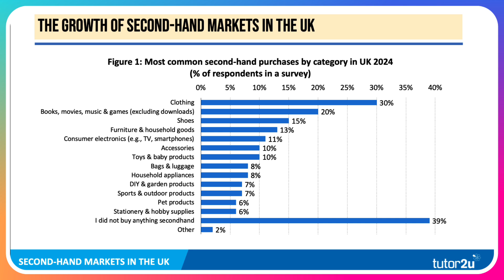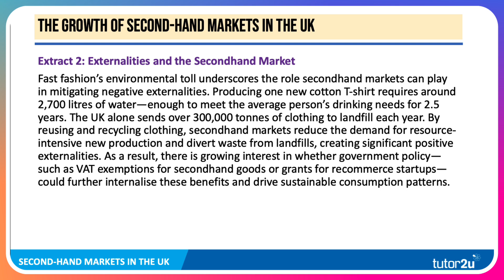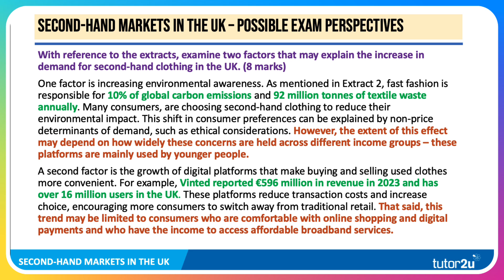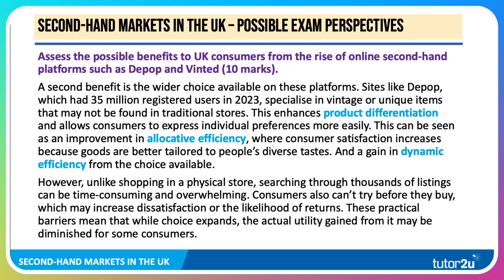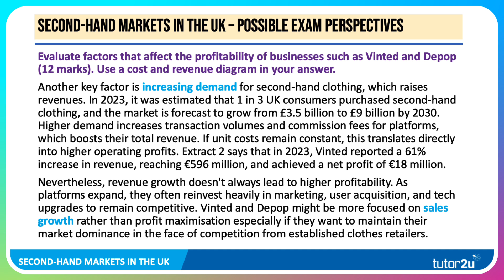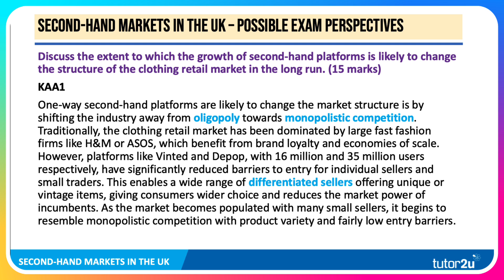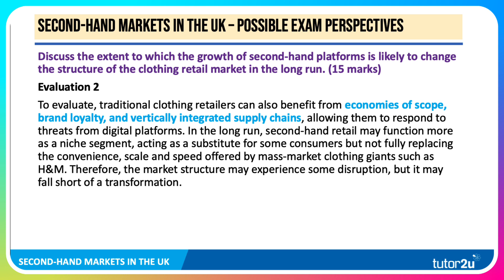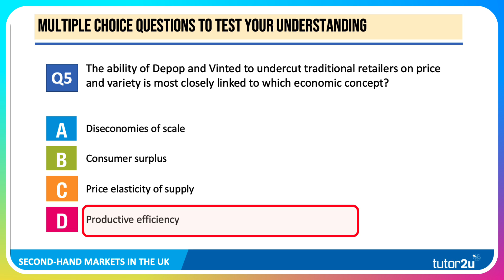Exam Practice on the UK Second-Hand Clothing Market | Case Study for A-Level Economics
Practice your A-Level Economics exam technique with this new case study on the market for second-hand clothing in the UK

EXAM QUESTION PRACTICE TIMESTAMPS
00:00 Introduction to Extracts
03:15 5-mark question: Fast fashion and externalities
04:11 8-mark question: Factors explaining increase in demand for second-hand clothing
05:56 10-mark question: Consumer benefits from the rise of online second-hand platforms such as Depop and Vinted
11:26 15 mark question: Will the growth of second-hand platforms change the structure of the clothing retail market?
15:14 Concepts used in this case study
15:45 MCQs on the case study data

This video looks into one of the UK’s most fascinating economic shifts — the rapid rise of the second-hand clothing market. From apps like Depop and Vinted, to high-street giants like ASOS jumping on the resale trend, this is more than a fashion fad — it's a case study rich in economic insight. 🌱👗📲

Whether you're revising externalities, market structures, or consumer behaviour, this topic brings it all together.

📚 VIDEO OVERVIEW:

In this revision video, we cover:

✅ The rise of ethical consumption and its impact on consumer preferences
✅ How online platforms like Vinted and Depop are reshaping retail through lower transaction costs and digital convenience
✅ The environmental externalities of fast fashion — and the positive externalities of reusing clothing
✅ Key exam-style questions like:
– What explains the increase in demand for second-hand fashion?
– What are the benefits to UK consumers of resale platforms?
– How is market structure in the retail sector shifting?
✅ Diagrams and exam tips on profitability, market failure, and market structure
✅ A breakdown of real data – like Vinted’s €596 million revenue and how 1 in 3 UK consumers bought second-hand clothes in 2023!

📣 CALL TO ACTION:

If this helped make economics click — show some love!